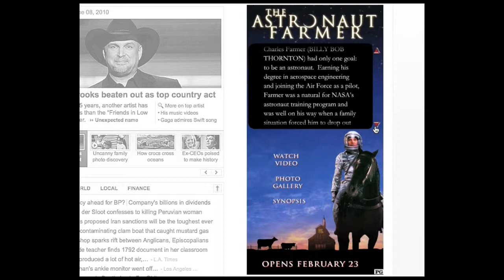Astronaut Farmer Rich Media Banners